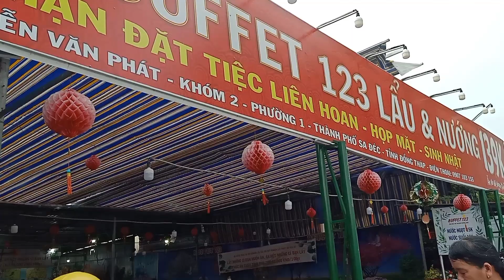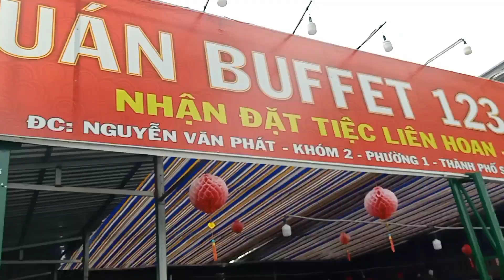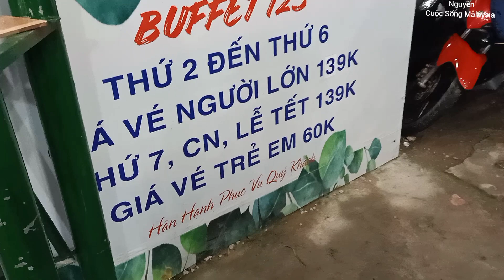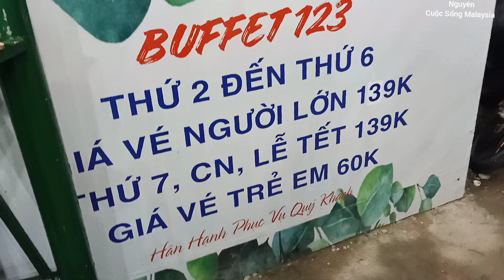Vợ Chồng Nguyên Lần Đầu Dẫn Cả Nhà Đi Ăn Buffet Ở SA ĐÉC Giá Chỉ Có 139k, Gia Đình Ở Miền Tây